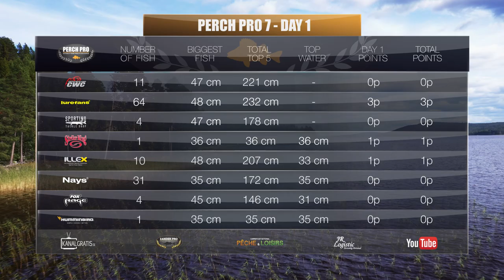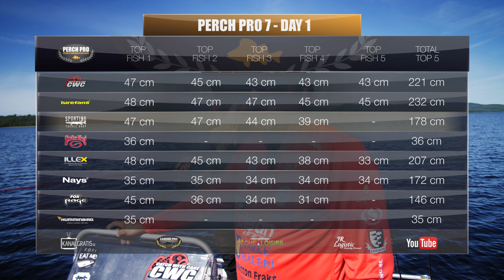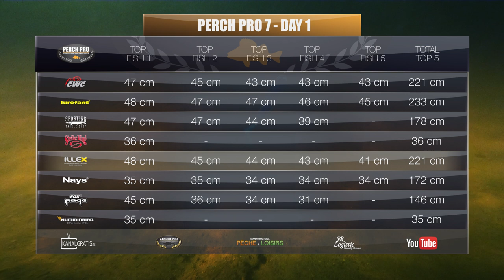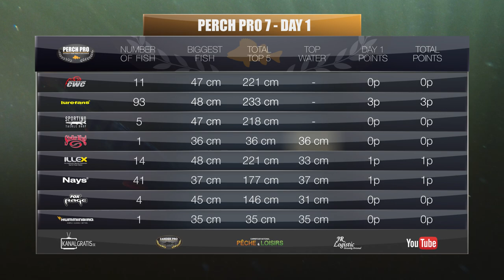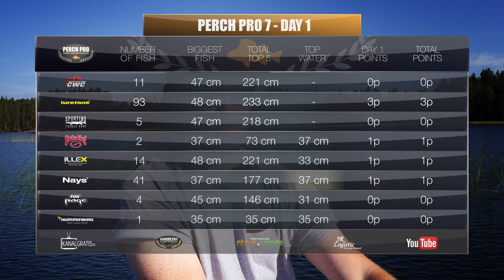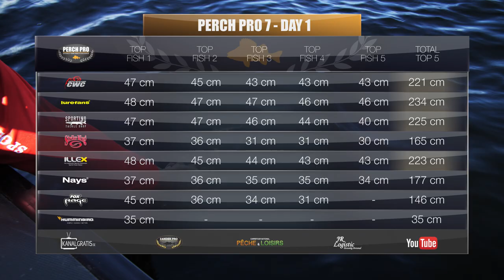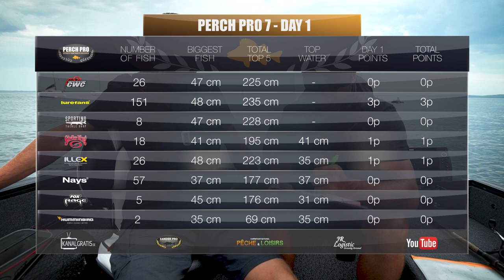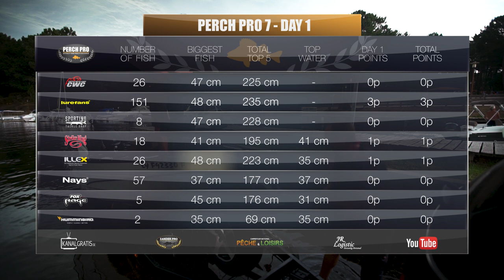PERCH PRO 7 - Episode 2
PERCH PRO is officially back with yet another crazy season packed with world-class perch fishing. 16 anglers, fighting for three days with Europe as battle field, putting close to 500 fishing hours behind them. This is where the perch masters of Europe are crowned.

French, German, Russian, Polish and Swedish subtitles available.

These are the 8 teams competing in PERCH PRO 7:

CWC Fishing Team - Adam Orre & Evert Oostdam
Nays - Tobias Ekvall & Dustin Schöne
Bite of Bleak/Lurefans - Pelle Seth & Peter Fredriksson
Humminbird/Vision - Niklaus Bauer & Frédéric Jullian
Fox Rage/Salmo - Sylvain Legendre & Jean-Baptiste Morel
Strike King/Lew's - Per Tjernström & Viktor Enblom
Sporting - Linnea Lönn & Stephan Nielsen
Illex/Gunki - Marc Ptacovsky & Gael Even

This season there will be six episodes, released Fridays at 19:00 CET until the 15th of January.

Which team do you think will win this year?

/Kanalgratis